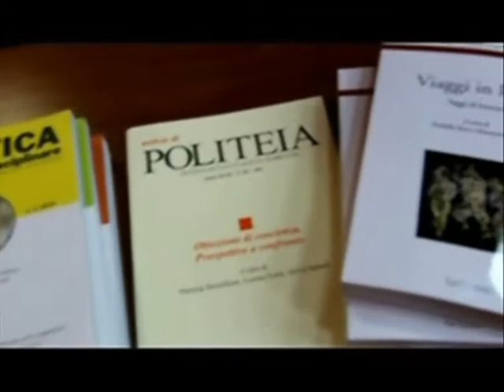Il bioetico Hugo Tristam Engelhardt jr. al Palazzo comunale di Via Verdi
Nella Sala consiliare si è tenuta una lectio magistralis del Professore Hugo Tristam Engelhardt jr, uno dei più importanti esperti di bioetica a livello mondiale che in questa sua prima esperienza a Napoli ha presentato il suo ultimo lavoro "Viaggi in Italia".
Il Professor Engelhardt è stato accolto dal Presidente del Consiglio comunale Raimondo Pasquino, dal Vice Presidente Frezza, dai Presidenti della Consulta di Bioetica nazionale e campana Maurizio Mori e Piero Di Blasio e dalla prof.ssa Emilia D'Antuono. Un breve indirizzo di saluto è stato pronunciato anche dal Prefetto di Napoli De Martino, dall'Assessora alle Pari Opportunità Tommasielli e dal vice Presidente del Consiglio comunale Elena Coccia e, a nome della Provincia di Napoli  dal Consigliere Giovanni Bellerè. Nella sua conferenza il Professor Engelhardt, che è un cristiano, ha esposto la tesi fondamentale del suo libro che è riassumibile nel tentativo di arrivare ad una bioetica di tipo laico, fondata sull'accordo tra diverse posizioni morali e valori. L'incontro si è concluso con l'invito da parte dell'Amministrazione a tornare nella nostra città e con la consegna al Professore texano di una stampa della città da parte dell'Assessora Tommasielli e di una targa commemorativa, consegnata da Frezza, da parte del Consiglio comunale.